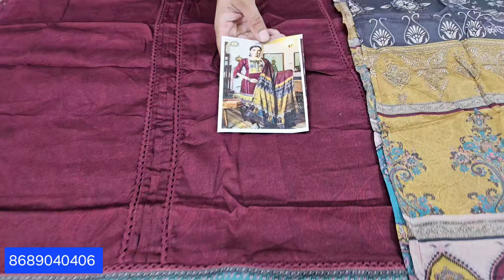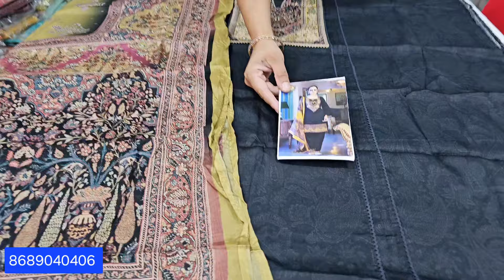Ramtex Brand Cotton Suits Collection with beautiful colours & Designs Ramtex ganga suits 🌹